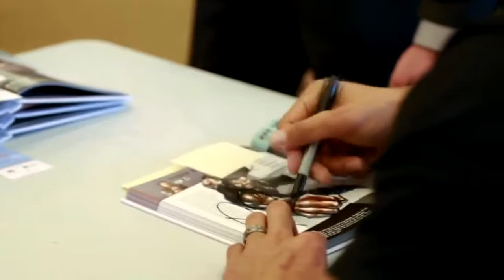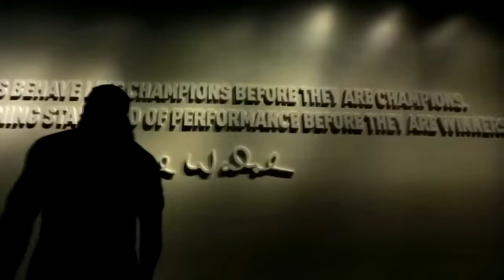مؤثر جدا !!! اعتزال رومان رينز الذي صدم العالم وابكي الملاين